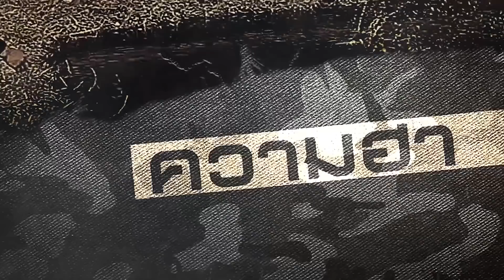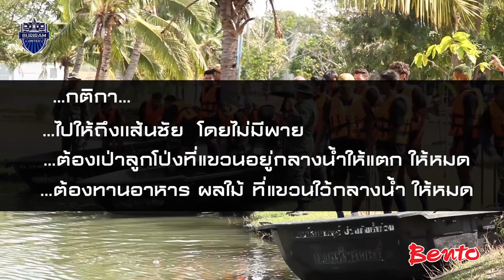IceBreaker 2015 EP.7 แข่งวิบาก ลาก แจว